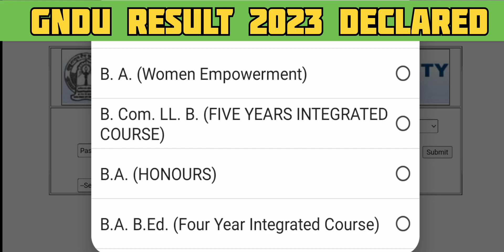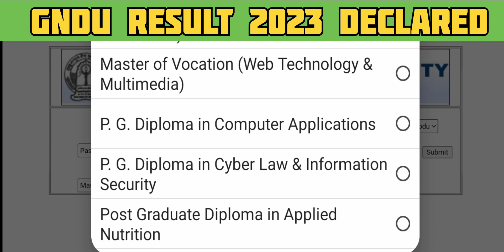GNDU Result 2023 Declared Now 😱 || May - June Month Exams Result || Gndu Result News Today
✓ Gndu Admission
✓ Gndu Datesheet
✓ Gndu Exams
✓ Gndu Result
✓ Gndu News
✓ Gndu Notification